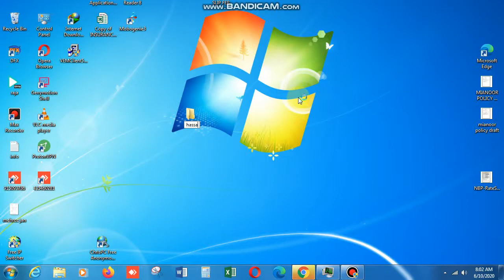earning tips and tricks for information and new tips and tricks from online earning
earning tips and tricks earning tips and tricks